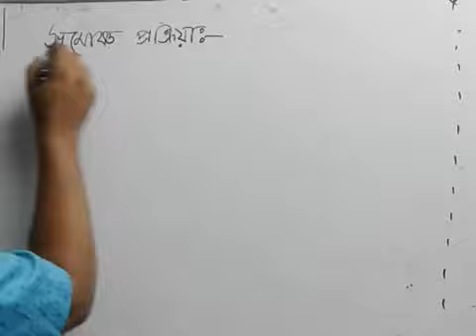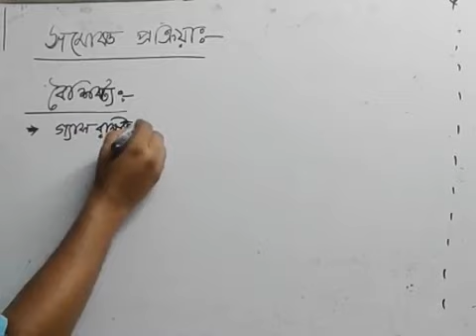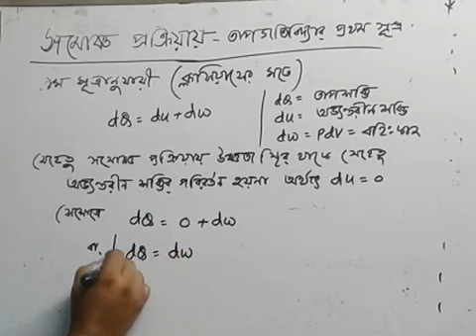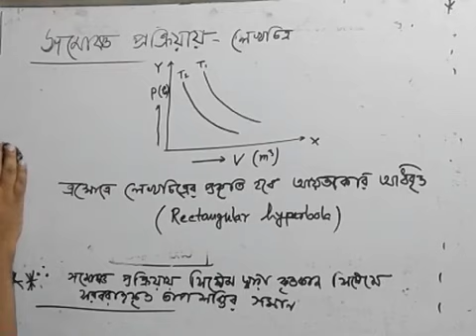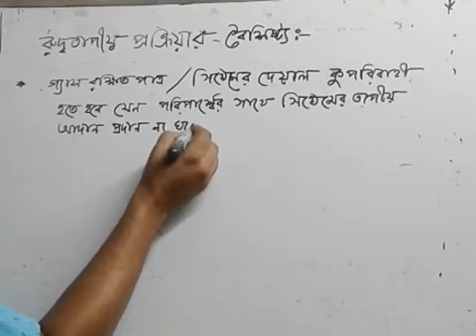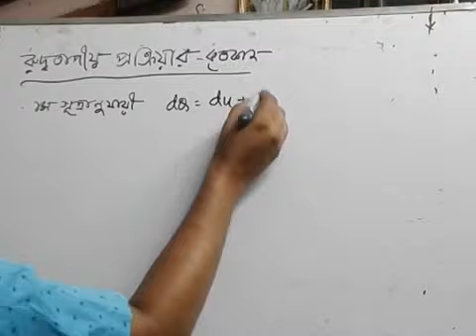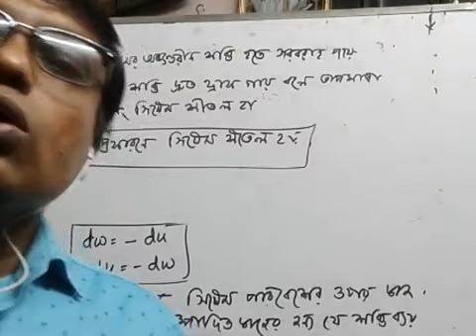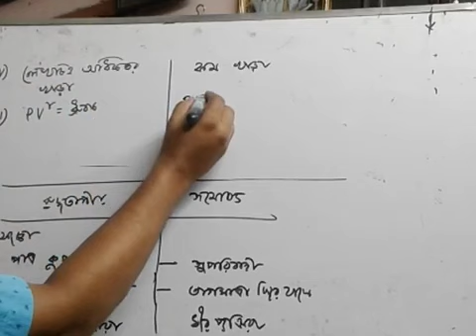বিষয়ঃ তাপগতিবিদ্যা-৫, বিপ্লব কুমার বনিক, সহকারী অধ্যাপক(পদার্থবিজ্ঞান), চট্টগ্রাম কলেজ, চট্টগ্রাম।